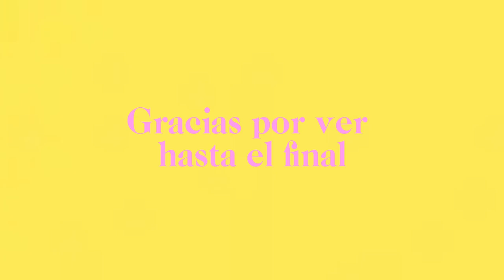HICIMOS UN MUNDO EN MINECRAFT | CAP 1